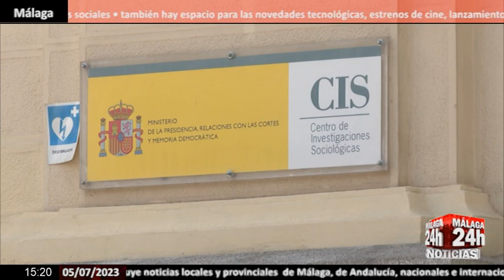🔴Noticia - El PP ganaría pero PSOE y Sumar tendrían mayoría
La macroencuesta del Centro de Investigaciones Sociológicas (CIS) para las elecciones generales del 23 de julio esboza un escenario de empate técnico, con el PP dos décimas por delante del PSOE, aunque la suma de la izquierda gana en escaños al bloque de la derecha, rondando la mayoría absoluta. (Fuente: Europa Press/PP/PSOE)

English:

The macro-survey of the Center for Sociological Research (CIS) for the general elections on July 23 outlines a scenario of a technical draw, with the PP two tenths ahead of the PSOE, although the sum of the left wins the bloc on the right in seats, hovering the absolute majority. (Source: Europa Press/PP/PSOE)

Live streaming